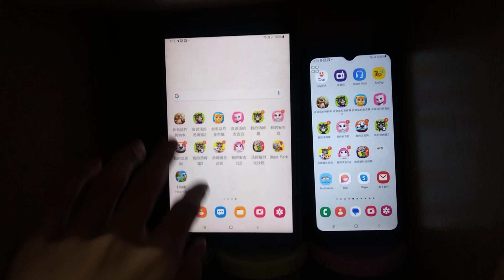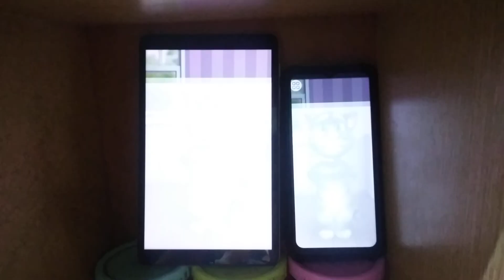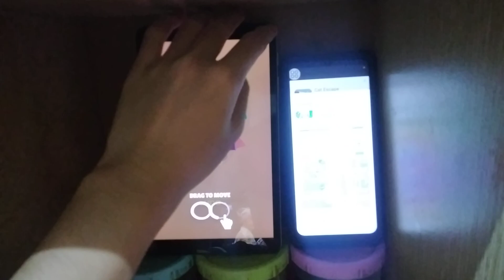Talking Tom 2 Echo 19482